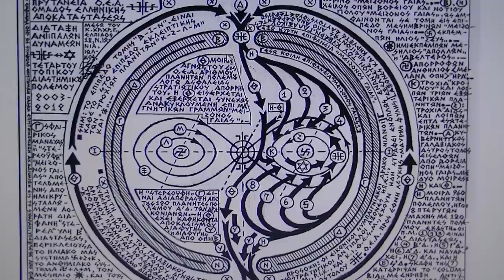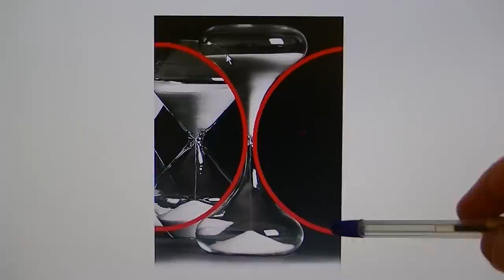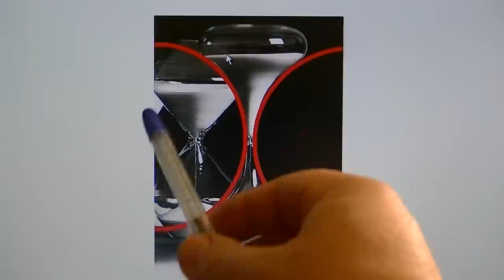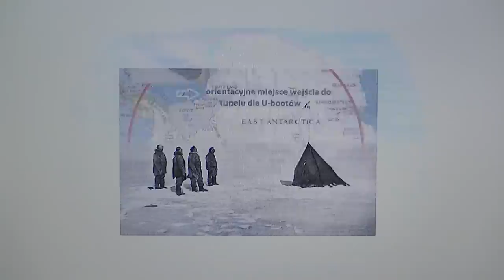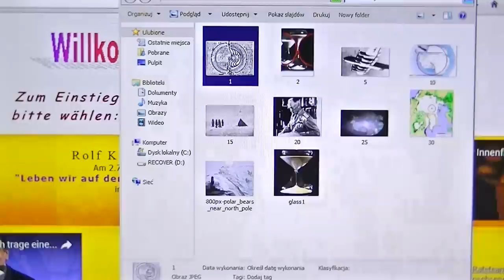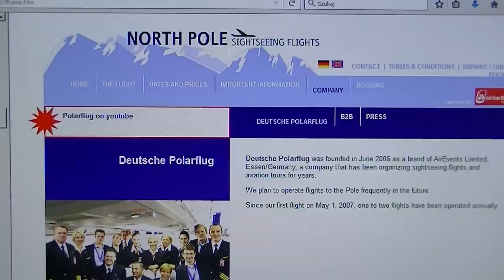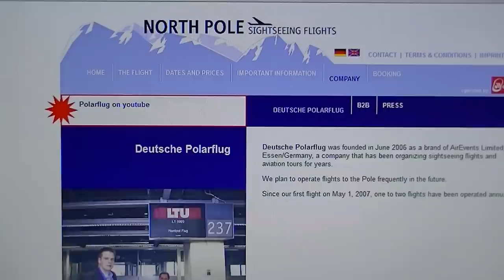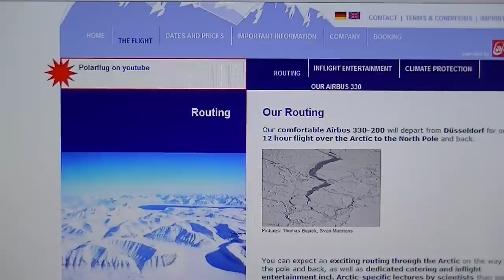Otwory na biegunach cz.2 , Asgard, Agartha, Otchłań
Dlaczego Admirała Byrda wsadzono do psychiatryka?. Jak sie walczy z wiedzą o otworach na biegunach? , dlaczego wiedza na ten temat jest taka ważna ? , dlaczego na ten temat sieje się dezinformację ? , film odpowiada na te pytania.

tematy poruszone w filmie :
- niemiecka mapa z otworami na biegunach i z opisem szkła nieba
- dokąd tak naprawdę dotarł Amundsen
- Admirał Byrd i psychiatryk
- jak zostały podzielone otwory na biegunach
- kwestia obszaru wojskowego wokół 70 tego równoleżnika na Antarktydzie
- wizualizacja przestrzenna otworów na biegunach
- mapa obszaru 85 równoleżnika na biegunie północnym
- warunki lodowe w leju wylotowym
- niedzwiedzie polarne w leju wylotowym
- kwestia niemieckiego niebocentryka Rolfa Kepplera
- obecne "loty na biegun"